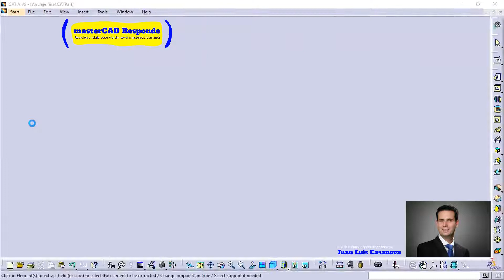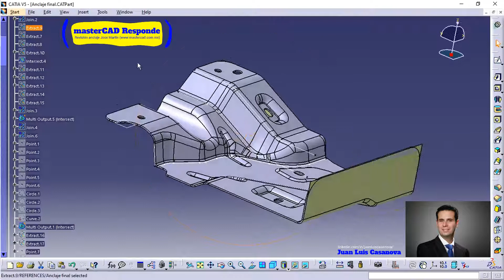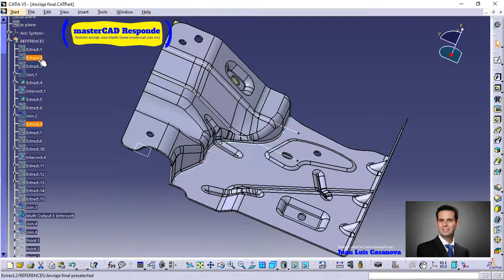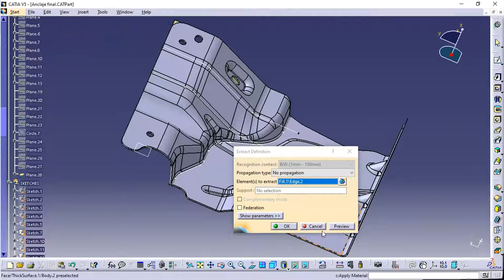masterCAD Responde Correccion ejercicio Anclaje Jose Martin